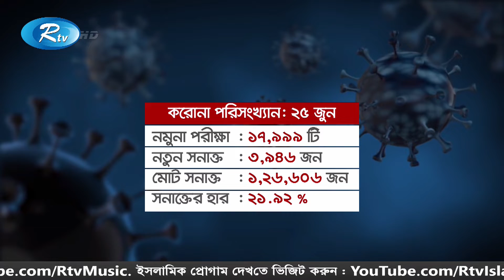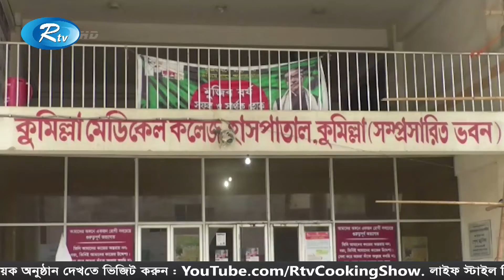একদিনের ব্যবধানে দেশে করোনা আক্রান্ত হয়ে মারা গেলেন, আরো ৩৯ জন | Rtv News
দেশে করোনাভাইরাসে গেল ২৪ ঘণ্টায় নতুন করে আক্রান্ত হিসেবে শনাক্ত হয়েছেন তিন হাজার ৯৪৬ জন। দেশে মোট করোনায় আক্রান্তের সংখ্যা বেড়ে দাঁড়িয়েছে ১ লাখ ২৬ হাজার ৬০৬ জন। এছাড়া করোনায় আক্রান্ত হয়ে আরও ৩৯ জনের মৃত্যু হয়েছে।

News : একদিনের ব্যবধানে দেশে করোনা আক্রান্ত হয়ে মারা গেলেন, আরো ৩৯ জন | Rtv News

- Team RTV